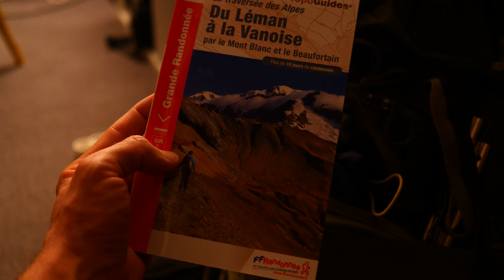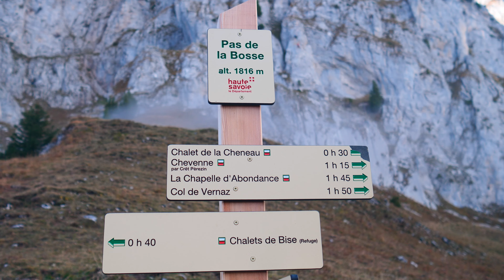3 jours de Thonon-les-Bains à La Chapelle d'Abondance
Randonnée faite cet automne entre Thonon-les-Bains et La Chapelle d'Abondance, dans le Chablais, sur le tracé du GR 5.
Magnifique panorama sur le Lac Léman, avec en fond le Mont Blanc !

Matos vidéo :
- Panasonic Lumix G9
- Filtre NP Nisi

Matos de couchage :
- Tente Camp Minima SL 2
- Matelas Therm-a-rest Neo Air Uberlite
- Matelas Therm-a-rest Z-Lite
- Quilt Cumulus 350